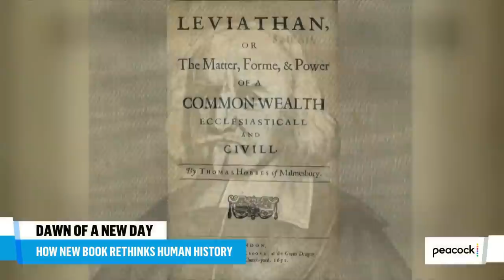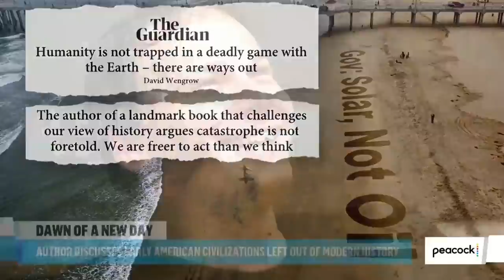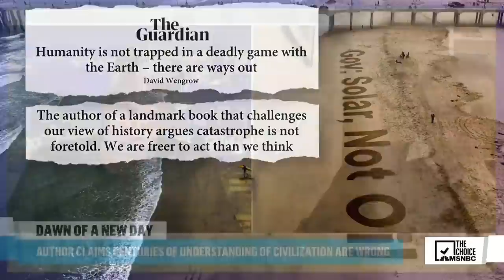Human History Gets A Rewrite | The Mehdi Hasan Show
A new book offers an alternate and compelling theory of history in which our ancient ancestors lived for thousands of years in large and complex societies, without rulers or cops. Anand is joined by author David Wengrow.